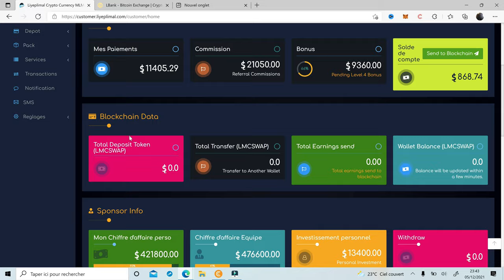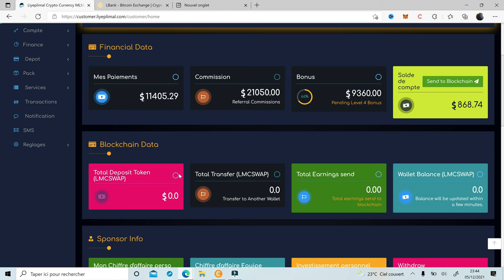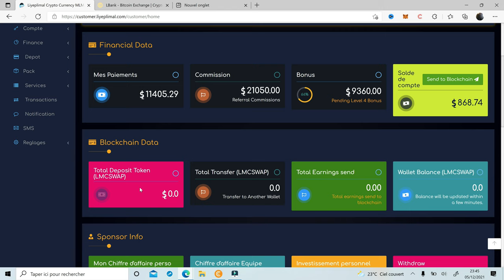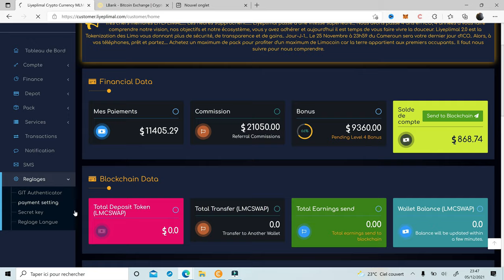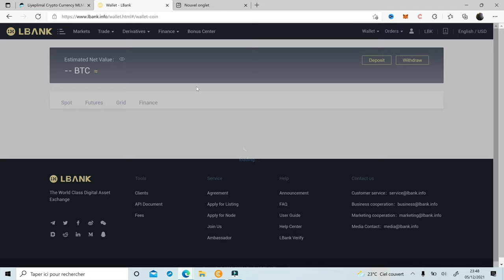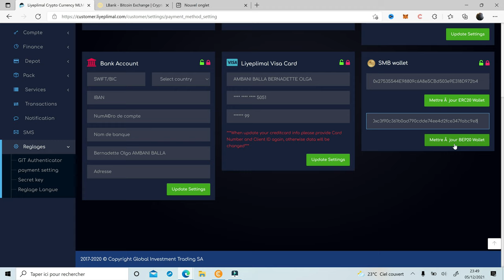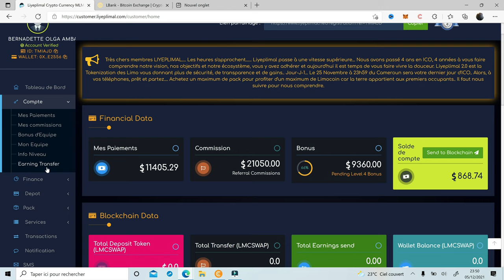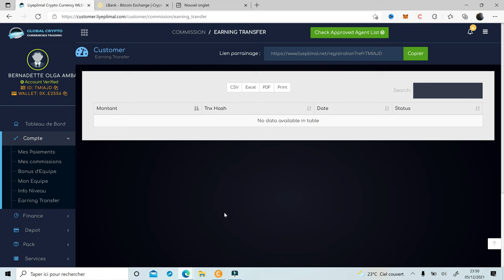LIMOCOIN SWAP:] COMMENT FAIRE LE RETRAIT DE SES LIMOCOIN SWAP |COMMENT LIER SON COMPTE A LBANK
POUR CREER UN COMPTE:
👇👇👇👇👇 allez directement sur le lien si dessous

*👆👆Voici la porte du succès*👆👆

 À propos de LMCSWAP (LIMOCOIN SWAP)
 Basé sur une communauté de plus de 200 000 personnes à travers le monde, il était grand temps de passer au niveau supérieur et de transformer le jeton privé en une crypto-monnaie publique.
 Avec des membres en moyenne de 1 800 L $ par client, la société affiche un investissement brut de plus de 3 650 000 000 L $ dans des fonds.  Selon le principe de la capitalisation boursière minimale des sociétés évolutives X10, le jeton a sa migration entre un marché boursier fort avec une capitalisation minimale de 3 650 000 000,00 USD.